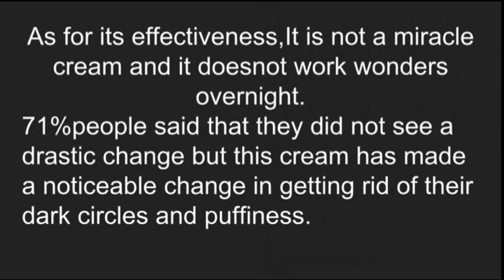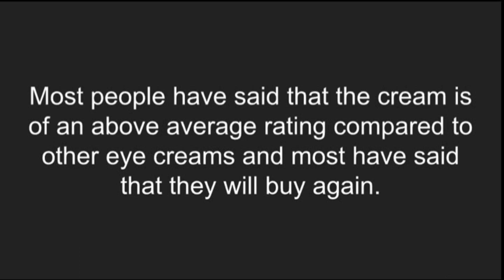Depiwhite eye contour gel. (Honest review)